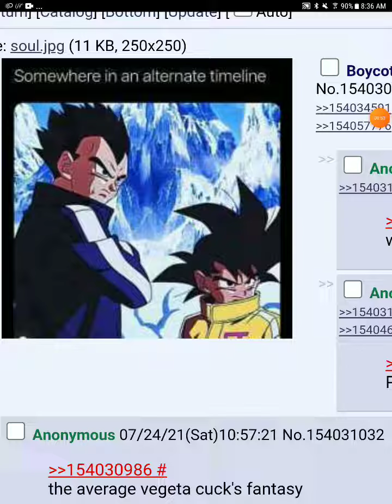dragon ball fan mad over gt not being cannon and wants boycott